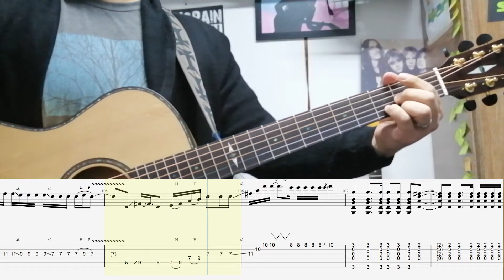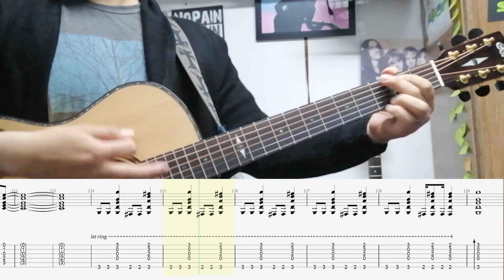Love song Acoustic Cover - Tesla - With Tab